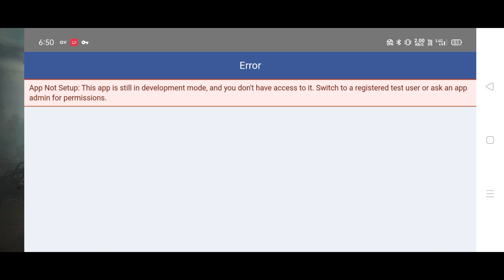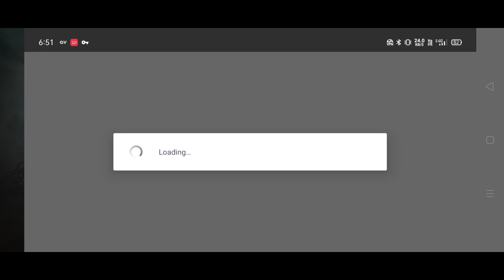🔥pubg mobile lite facebook login problem 2021 || pubg mobile lite facebook se login kaise karen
Video Covers:-👇
pubg mobile lite falcon unlock